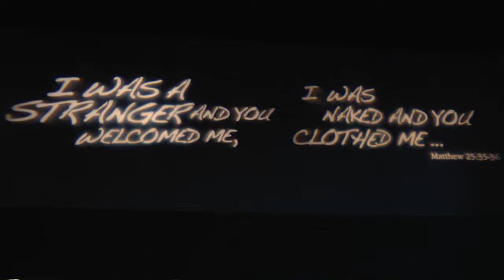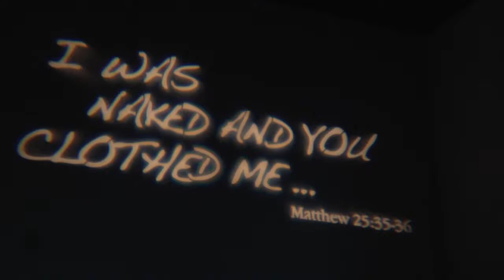Catholic Charities Snowball 2013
Here are the highlights of the 2013 Snow Ball to benefit Catholic Charities! Hosted by CAPS iMedia student Becca Fowler along with editor/videographer Mitch Bird.